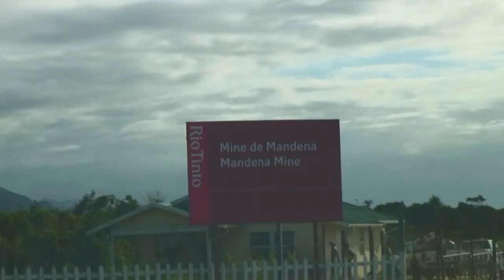"Je veux ma part de Terre - Madagascar" - Bande-annonce